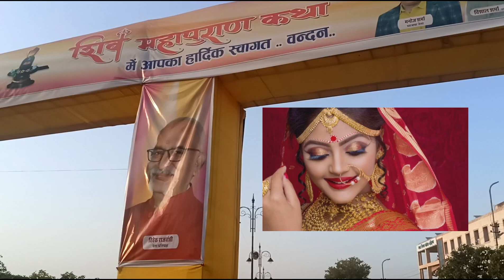#1 नवंबर करवाचौथ विधि सामग्री पूरा तरीका pradeep mishra ji karwa choth sampuran uddhyapan vidhi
karwachauth puja vidhi samagri
karwachauth kahaniya
karwachauth udyapan vidhi
karwachauth puja mohrat
karwachauth kb hai
karwachauthspecial bhajan
karwachauth katha
pradeepmishraji karwa chauth Puja vidhi
karwachauth udyapan vidhi by pradeep Mishra
karwachauth suhagan samagri
karwachauth dan
karwachoth
Har Har Mahadev karva chauth ka bekar va chauth Puja vidhi karva chauth Puja Shubh samay karva chauth Pujan samagri udyapan kaise de karva chauth ka karva chauth udyapan samagri Vishesh vidhi pandit Pradeep Mishra ji karva chauth ka udyapan mein kya karna chahie karva chauth ke udyapan mein kitni mahilaon ko bhojan karana chahie karva chauth udyapan ki sampurn jankari